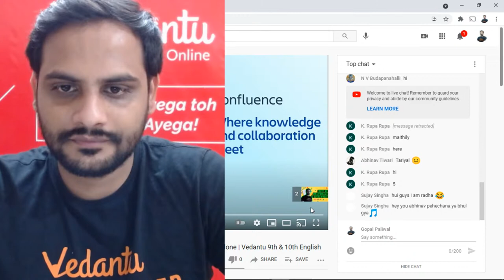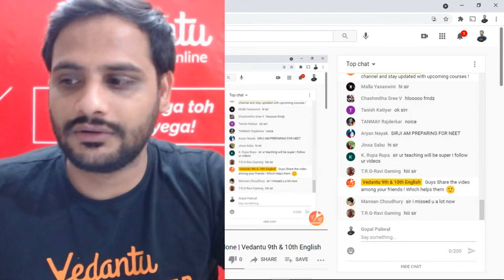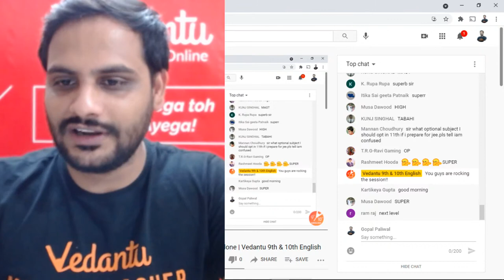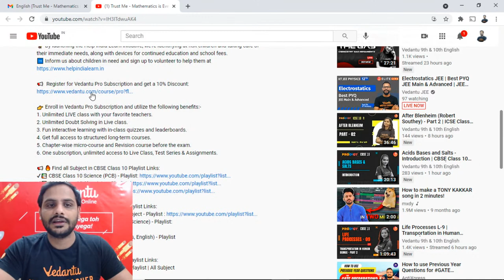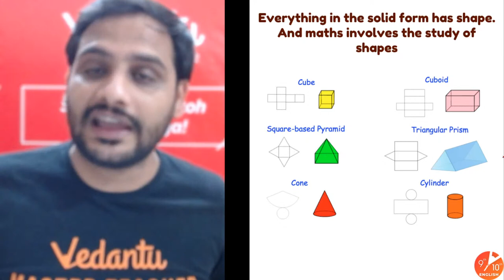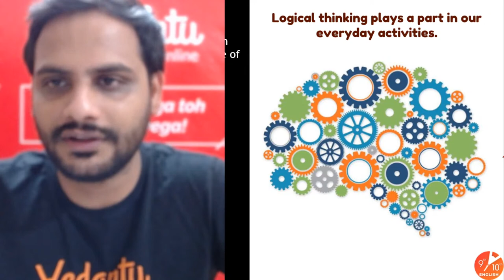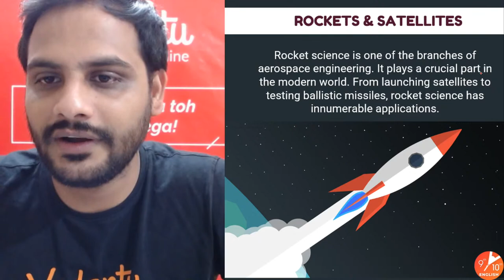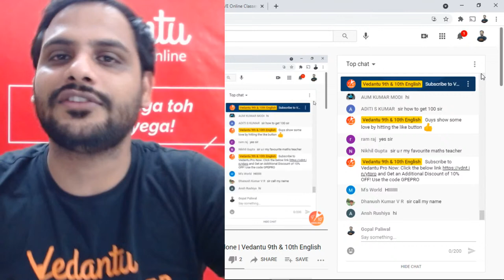Trust Me - Mathematics is Everywhere📐📏| Gopal Sir | Math Daily Life | Vedantu 9th & 10th English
Do we need Mathematics Every day? Where is Math used in Real Life? Why Mathematics is Important in Our Daily Life? Here comes Answers to your Question by Our Vedantu Master Teacher Gopal Sir. Math is incredibly important in our lives and, without realizing it, we use mathematical concepts, as well as the skills we learn from doing math problems, every day. Watch the Complete Session to know more Facts about Mathematics. He will make this session easy & interesting manner. Trust Me | Mathematics is Everywhere | Mathematics | Mathematics is Everywhere | Maths in Real Life | Stand Alone

1. Unlimited LIVE class with your favorite teachers.
2. Unlimited Doubt Solving in Live class.
3. Fun interactive learning with in-class quizzes and leaderboards.
4. Get full access to structured long-term courses.
5. Chapter-wise micro-course and Revision course before the exam.
6. One subscription, unlimited access to Live Class, Test Series & Assignments.

👩‍💻  To Get in touch with Vedantu Master Teachers to clear Your Doubts then join us on Our Telegram group

♦ Trust Me - Mathematics is Everywhere
♦ Mathematics is Everywhere by Gopal Sir
♦ Mathematics is Everywhere by Vedantu
♦ Application of Mathematics in Daily Life
♦ Application of Mathematics in Real Life
♦ Mathematics in Real Life
♦ Uses of Maths in Daily Life
♦ Maths in our Daily Life

Hope you Enjoyed the Session.